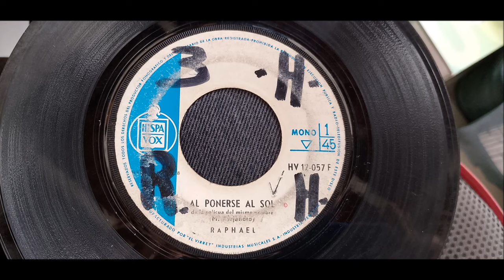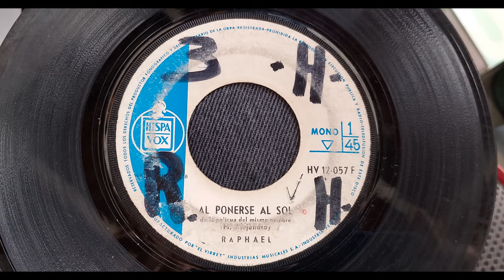RAPHAEL == AL PONERSE EL SOL